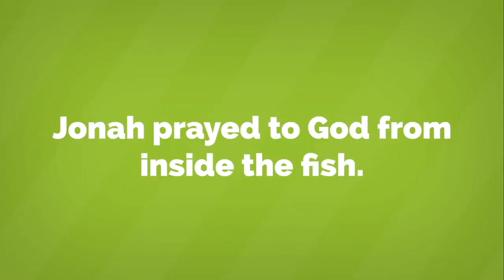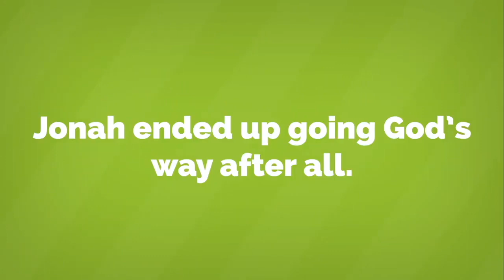What Happened to Jonah